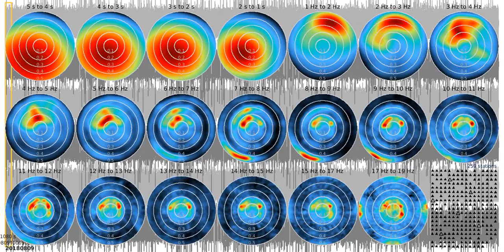SJ01 - fkm tw1080s sw 20180809